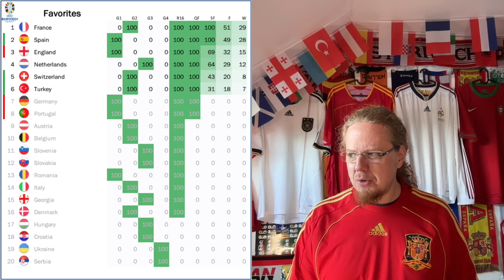A Dagger to the Host's Hearts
It was a long quarterfinal evening, with both matches going to overtime, but they had very different flavors to it. Spain and Germany played out an epic fight, where Spain broke the host's hearts just when it seemed like they may pull the minor upset. And there was plenty of controversy along the way as well. Portugal and France though inevitably went to the penalty shootout after a goalless draw and without having to make a shootout save, France move on. Will they be able to stop Spain?

00:00 Opening observations
01:10 Jersey matchup bingo
01:55 Germany fight back against Spain...
06:57 ... but there is late heartbreak for the hosts
10:22 France win the inevitable penalty shootout
14:09 Projections and upcoming games